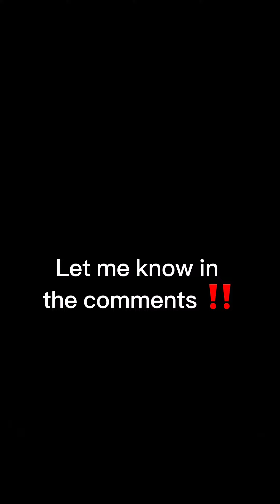I NEED YOUR 🫵 HELP ‼️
I’m ready to drop another song, but I can’t decide between 2 of them 😭 ‘LoF’ (Love or Fall) or ‘HeartBreak’! I need your help! Which song do you want to hear on all platforms?? Leave your choice in the comments ‼️🌹🤗✨